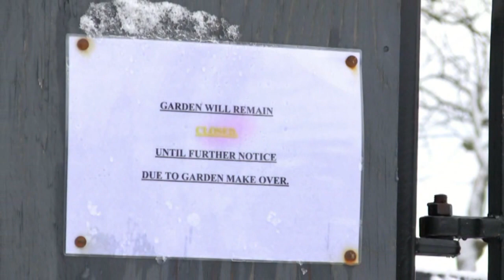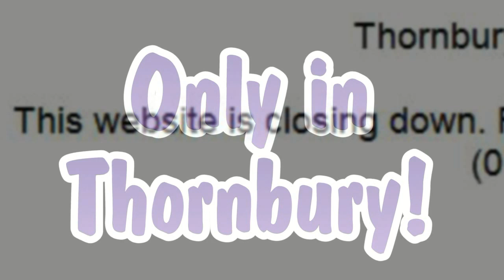Closed: the Community Garden of Thornbury [Bristol / South Gloucestershire]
The Thornbury Community Garden, near the Turnberries community centre, was officially opened in September 2008, but by December 2009 it was already closed "until further notice" for a makeover. Why did it need remodelling so soon after opening? Perhaps the Community Garden's website has the answers ...

Online photos of the makeover [at Images of Thornbury]
[click "LINK" for 60 other photographs]

"Community Garden" garden public peace Turnberries "official opening" closed "until further notice" Thornbury Bristol "South Gloucestershire" Avon